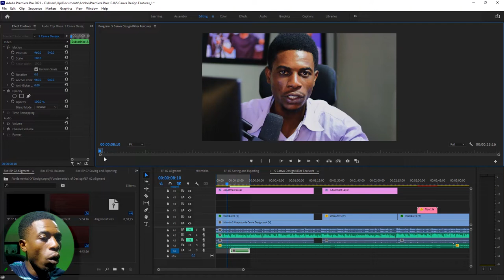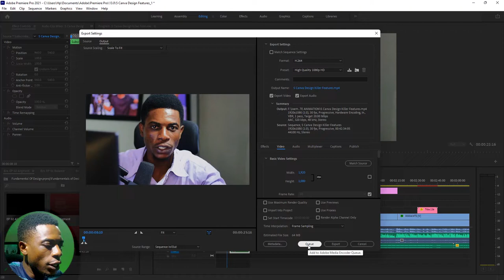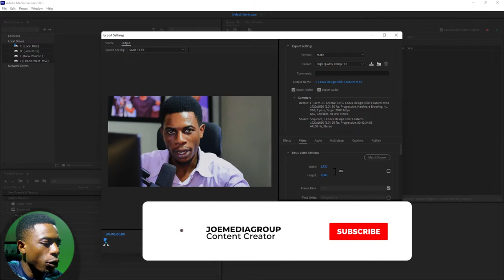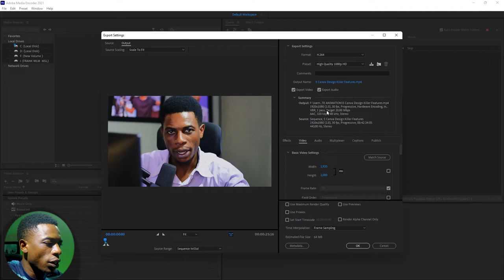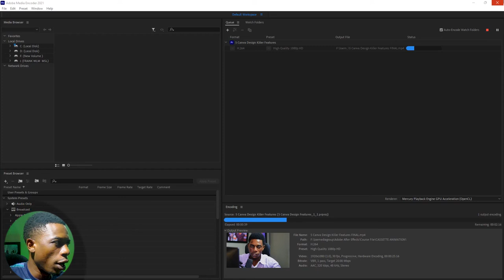Jinsi ya Kuexport Quality Video kwa Kutumia Media Encoder ndani ya Premiere Pro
Katika Video hii utajifunza namna ya kutumia Adobe Media Encoder kuexport video ndani ya Premiere pro hatu kwa hatua, Kuexport video kwa kutumia Que ya Media Encoder inakusaidia kuongeza speed na kupunguza exporting time pia inakupa nafasi wewe kuendelea na project nyingine ndani ya Premiere pro katika muda husika, usiache kulike video hii share na ndugu yako. see you.

0:00 - Intro
1:47 - Project ya kwanza
6:00 - Recap